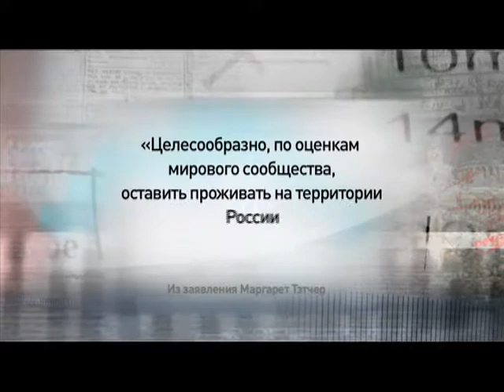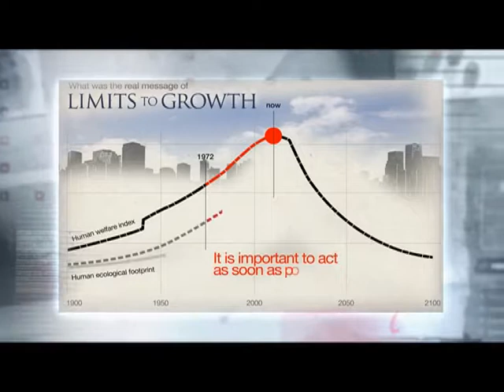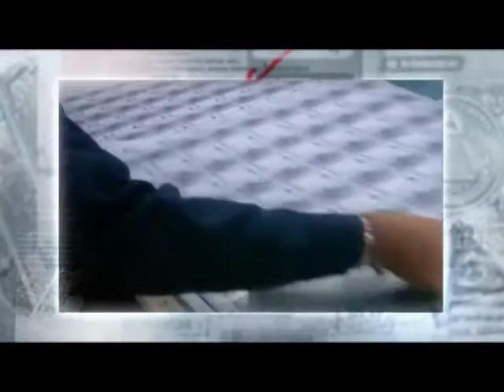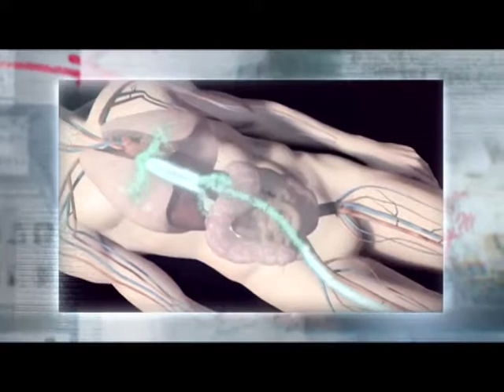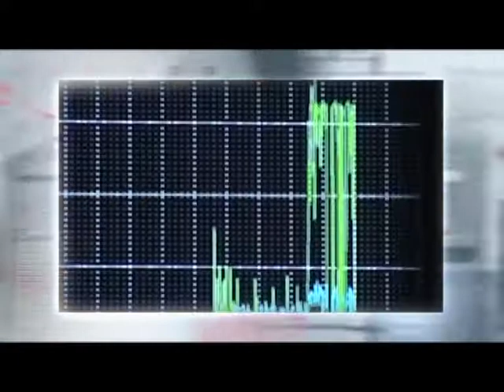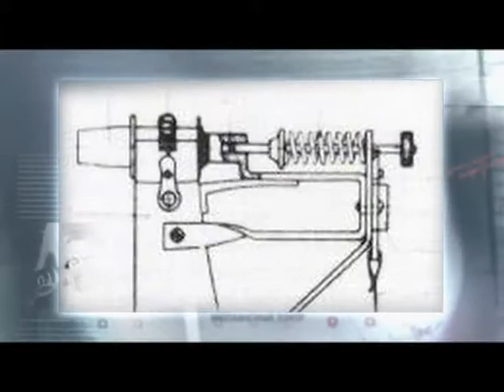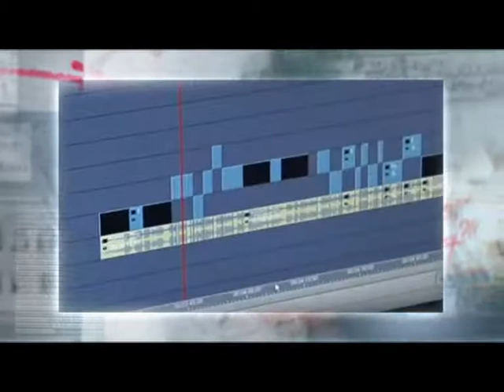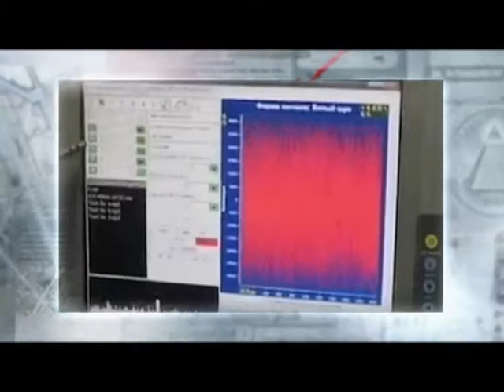Программа «Агентство специальных расследований» с Вячеславом Разбегаевым. Золотой миллиард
Лишние люди Земли. Куда девать 6 миллиардов человек?
Существует ли "Золотой миллиард"? Это теория заговора или здравый расчет?
Что за организмы атаковали космическую станцию "Мир"? И чем это грозит всему человечеству?
Тайные технологии управления людьми.